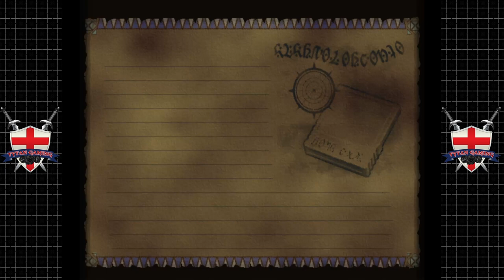Skies Of Arcadia Legends | GameCube/Wii U | #46 Braking The Iron Wall